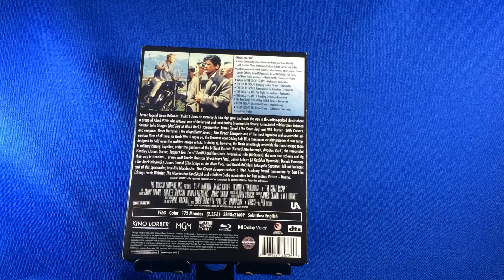4K Ultra HD: The Great Escape